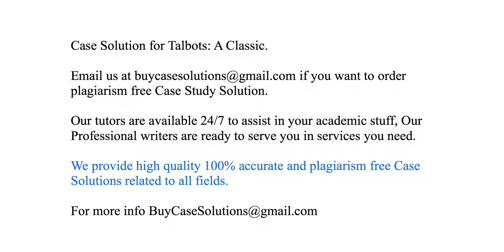Case Solution Talbots A Classic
Talbots A Classic Case Study Analysis & Solution

Talbots A Classic Case Solution & Analysis, Case Study Solution. Every Solution is prepared from scratch, top quality, plagiarism free.